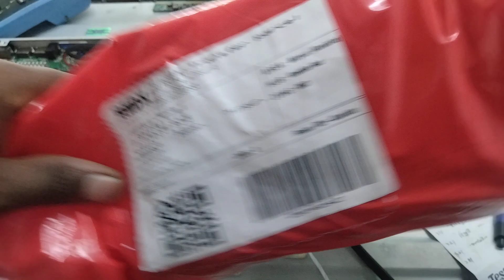redex parcel Dhaka to kushtia mirpur @একটি ফোন পাঠিয়েছে আমার এক ভাই Juwel Telecom repairing centre